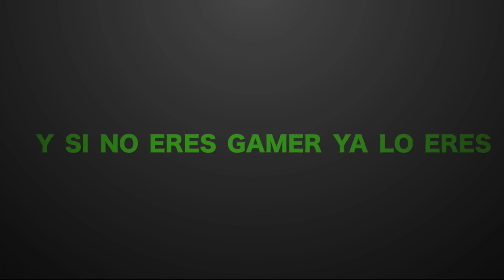PS4 Tomb Raider Definitive Edition Gameplay En Español #6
Tomb raider              Casi un año después de su aparición de PS3 y Xbox 360, el reboto de Tomb Raider llega a las consolas de nueva generación, con un impresionante lavado de cara y una sonora polémica acerca de la diferencia de frame rate entre las versiones PS4 y Xbox One. La consola de Sony ha ganado este round, con sus 60 fps (aunque con ciertas bajadas puntuales) frente a los 30fps de la máquina de Microsoft. Ambas versiones corren a 1080p de resolución y despliegan un espectáculo gráfico acotado hasta ahora a los propietarios de los PC más potentes.
Para conocer en mayor profundidad las características del lanzamiento original, os remitimos al análisis que realizamos en su día para las versiones PS3 y Xbox 360. Nuestra meta aquí es comprobar hasta qué punto se aprecia el salto a los nuevos sistemas y si merece la pena volver a pasar por caja. Lo cierto es que hablamos de uno de los mejores lanzamientos de 2013, y resulta bastante revelador comprobar que aunque se trate de un port, este Tomb Raider: Definitive Edition es muy superior a todo el catálogo que ha desplegado hasta ahora tanto PlayStation 4 como Xbox One.
En su día, Crystal Dynamics supo fusionar plataformas, exploración y acción en una aventura memorable que devolvió todo su esplendor a un icono del calibre de Lara Croft. El testigo lo han recogido Nixxes (PS4) y United Front Games (Xbox One), que se han limitado a tomar el material original y envolverlo en un acabado gráfico acorde a lo que se espera de la nueva generación de consolas.   Mas allá del salto en resolución, el apartado gráfico de Tomb Raider: Definitive Edition ha multiplicado por cuatro la calidad de las texturas, incorpora un nuevo motor de partículas (que se aprecia, y de qué manera, con las explosiones) y la muy publicitada tecnología TressFX de AMD para dotar al pelo de Lara de un realismo sin precedentes. Esto último no nos ha impresionado tanto como debería, por culpa del clipping que hace que la coleta de la muchacha traspase el arco y la escopeta que lleva a la espalda. Es un detalle menor, pero que desluce un poco el completo rediseño del personaje, que no sólo presenta un nuevo rostro sino nuevas animaciones y unas texturas soberbias, sobre todo al elegir el skin de Cazadora. El realismo del barro que cubre el rostro y los brazos de Lara nos ha impresionado más que las mejoras en los escenarios. Y eso que el aspecto y la iluminación de éstos dan un paso de gigante respecto a lo que vimos en PS3 y Xbox 360. Nixx y United Front Games se han encargado además de explotar el hardware de PS4 y Xbox One, respectivamente, en ciertos detalles como la utilización de la PlayStation Camera y el Kinect, para el reconocimiento de voz y gestos a la hora de interactuar con el mapa y las armas de Lara. A la hora de jugar acaba resultando más cómodo usar el mando, como siempre, pero es un añadido simpático para enseñar a los amigos cuando vengan de visita. No menos simpático es el uso de la superficie táctil del Dual Shock 4 para encender la antorcha (la luz del mando alterna entre el rojo y amarillo cuando estemos iluminándonos con ella). Además, a través del altavoz del mando de Sony escucharemos ciertos diálogos (cuando estemos inspeccionando un diario o una reliquia) y algunos efectos de sonido durante el juego.                                                                                                           Mirá más videos nuestros aquí: